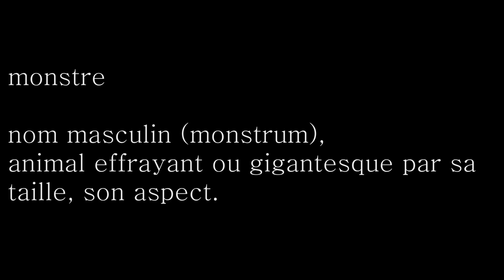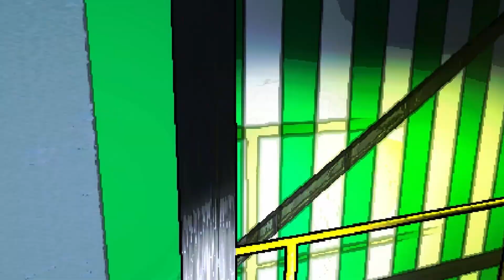SCP : Sécuriser, Contenir, Poch's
Une nouvelle vidéo, la prochaine sortira à une date inconnue, c'est ça qui fait le charme de la chaîne. L'imprévisibilité.
Petite vidéo dans le thème d'Halloween, on se fait plaisir. Est-ce que cette vidéo vous a plu ? Si oui, dites le dans les commentaires.
Lethal Company c'est vraiment un super jeu, beaucoup de fun, un concept incroyable. Les moddeurs je vous aime, vous rendez le jeu encore meilleur. Mais que serait un excellent jeu sans des teammates au niveau ? Rien.
C'est pour ça que je remercie mes compères pour m'avoir donné du sourire même lors du montage de cette vidéo.
Le montage parlons-en, j'ai tenté quelque chose de différent avec les moyens que j'avais. Les rushs se prêtaient davantage à un best-of classique avec une super intro où on gueule pendant une minute.
Si j'ai pu provoquer un ou deux frissons avec l'intro alors ma part du job est totalement remplie. La programmation est faite pour 22h, histoire de donner quelques chances à la vidéo d'être flippante.
Sur ce, passez une bonne continuation de votre vie, même si je doute que beaucoup de personnes lisent ces mots.
C'est ciao !